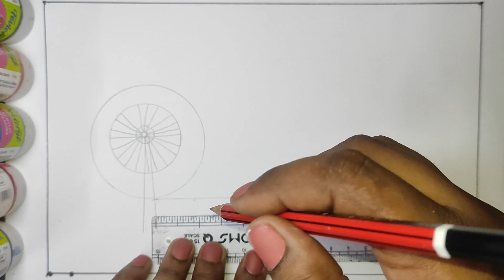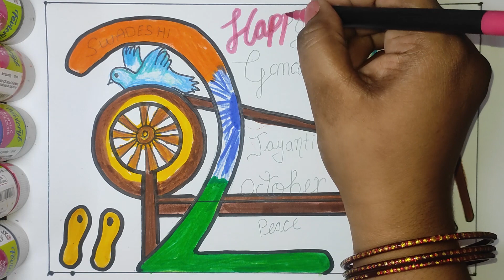Gandhi jayanti celebration || 2 October gandhi jayanti || swach bharat abhiyan || #300